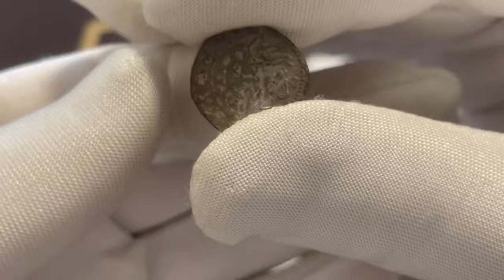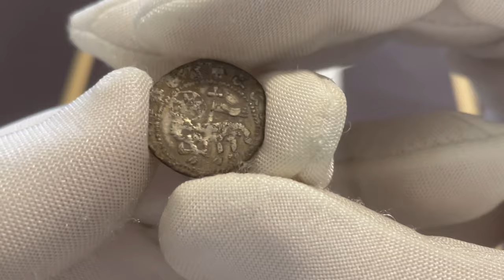Śląsk, Księstwo Nyskie, Henryk I z Wierzbna, Kwartnik, Nysa - NIENOTOWANY, EKSTREMALNIE RZADKI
Nienotowany w Friedensburgu wariant stempla z trzema gwiazdkami po bokach Biskupa, odmiana pokazana jedynie w katalogu Kalinowskiego jako pozycja z aukcji Kunkera z roku 2006.